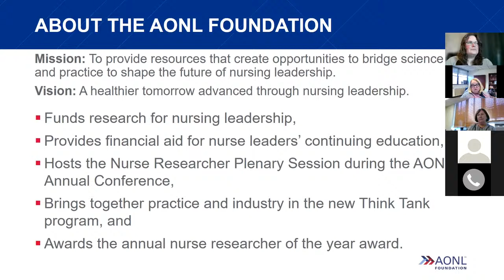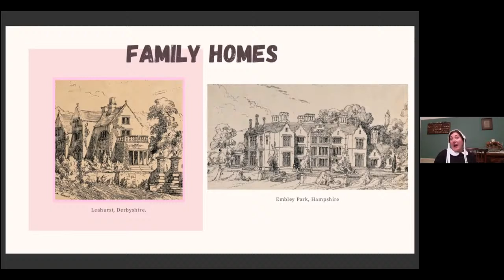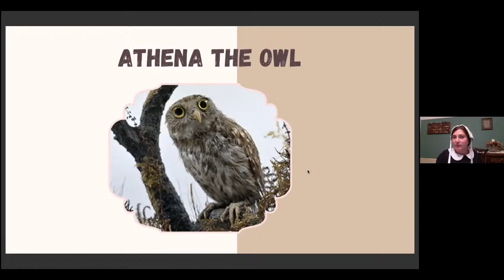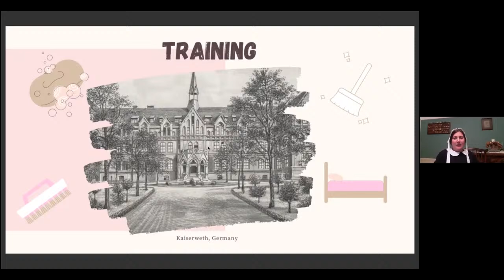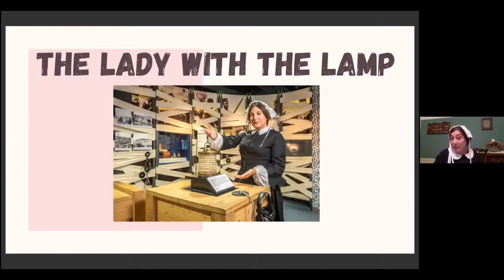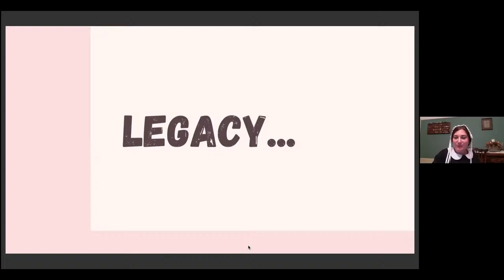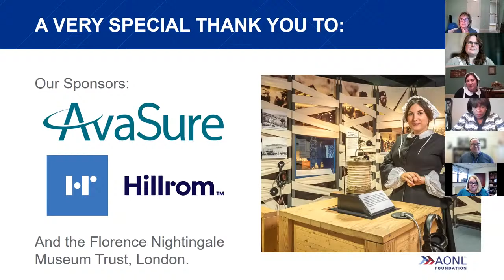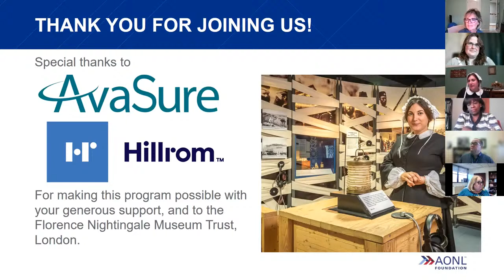Lighting the Way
Test broadcast